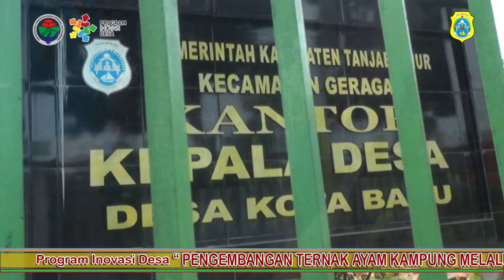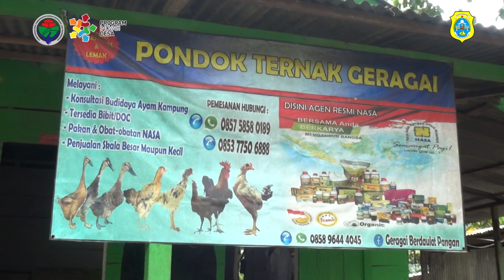Program Inonasi Desa, Pengembangan Ayam Kampung Melalui Fermentasi Pakan Ternak, Tiga Bulan Panen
Video ini merupakan dokumentasi Program Inonasi Desa di Desa Kota Baru, Kecamatan Geragai, Kabupaten Tanjung Jabung Timur, Jambi, dalam tema Pengembangan Ayam Kampung Melalui Fermentasi Pakan Ternak, kelebihan dengan cara ini adalah apabila ayam kampung biasa dapat di panen dalam jangka waktu 6 bulan, namun dengan cara fermentasi pakan ini maka ayam tersebut dapat di panen dalam waktu hanya Tiga Bulan  saja.
Jika sahabat sekalian tertarik untuk berternak ayam tersebut bisa menghubungi langsung :
Muhammad Rofi'ik : 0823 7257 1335